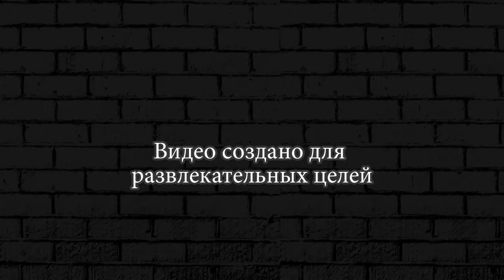Эволюция ЧИТ ДЫРКИ! ► Hole io Черная дыра ио #2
Задача в Hole io простая. На самом деле Черная дыра ио очень похожа на классическую Агарио, также нужно поглощать все что можно на своем пути. Однако вместо разноцветных драже вам предстоит поглощать настоящий город! Ешьте все, что встретите на своем пути и что будет меньше вашей черной дыры. Чем больше вы едите, тем больше становитесь и тем больше сможете съесть! Не забывайте про соперников в Hole io, их также можно есть. Однако и они могут съесть вас!
Hole io это ЭВОЛЮЦИЯ черной дыры! Поглощай все без разбору, все что меньше тебя, чтобы в конце концов поглотить весь город, всех соперников и вообще все! Черная дыра ио это вам не шутки